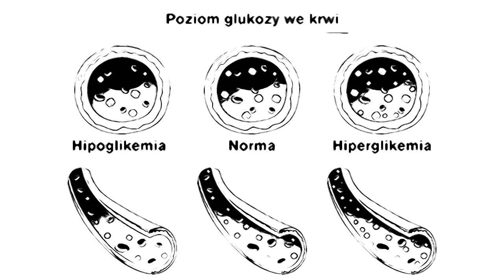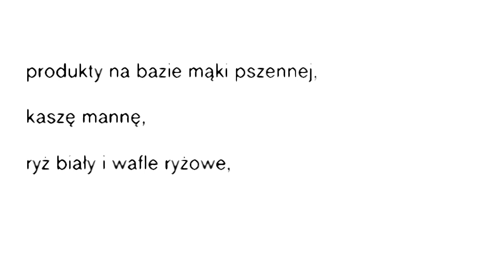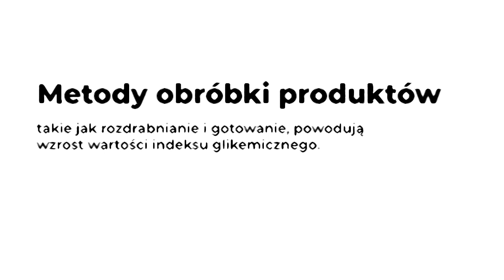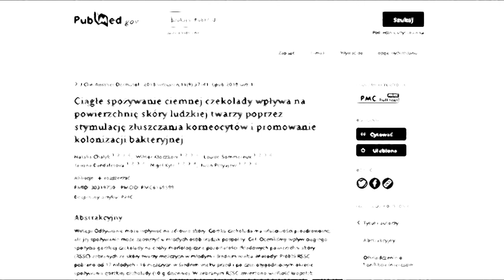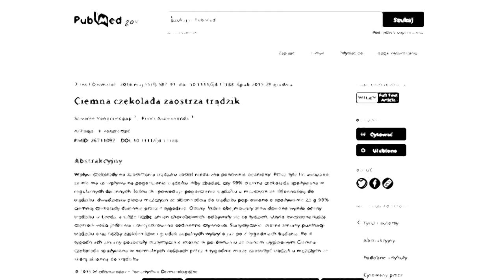Trądzik co wyeliminować z diety